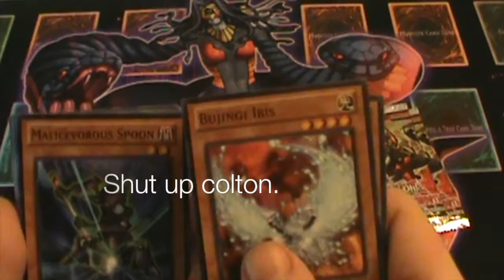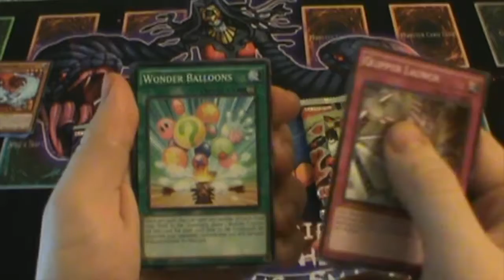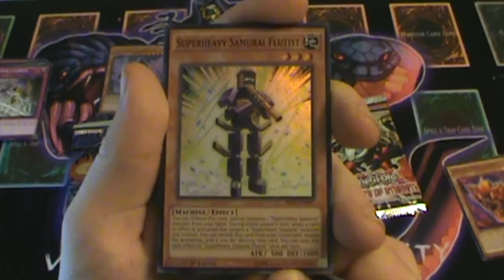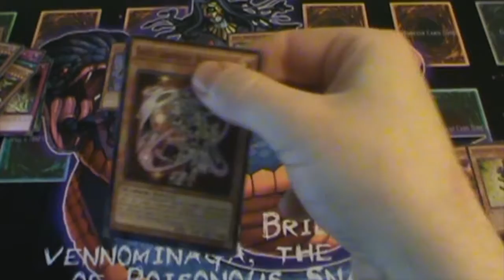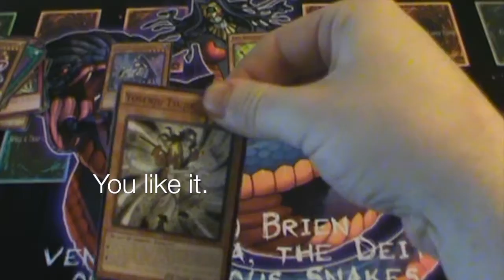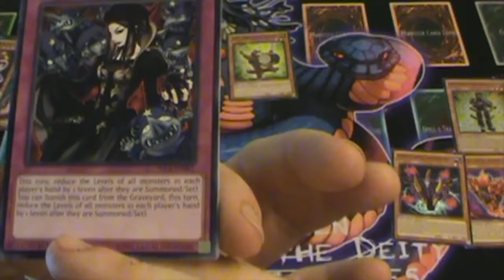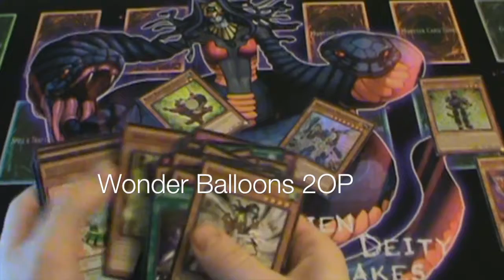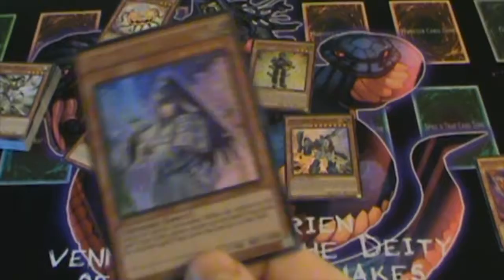New Pack Opening! Shadow Specters, The New Challengers, and Secrets of Eternity. Good Pulls!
Got an epic pull in this video! Check it out to see! Pardon the low visibility in the first few seconds, but TeamColton comes through and turns on the light for us a few seconds later!